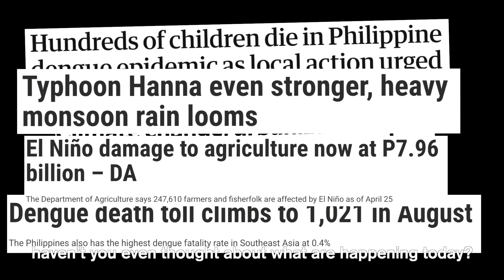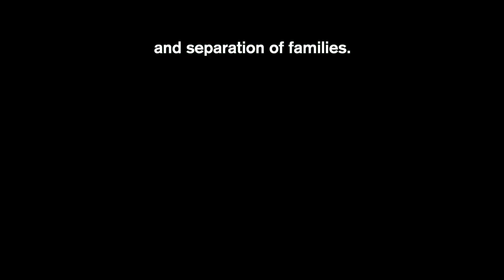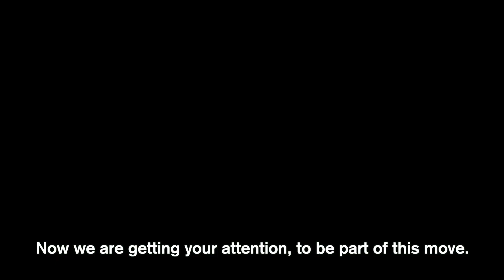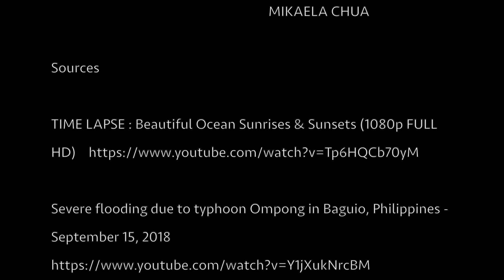Climate Change Infomercial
for AP